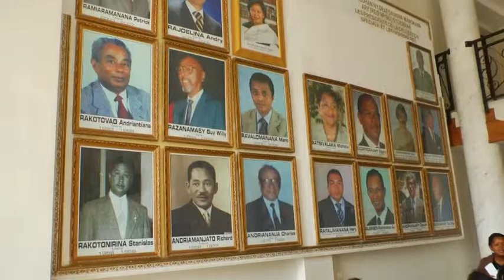Nitsidika ny lapan'ny tanàna ireo mpianatra EPP 67Ha Nord Est